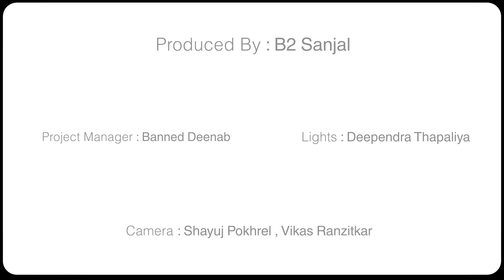KHOJ - ShreeGo & B2 (Official Acoustic Version)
At Studio 5150

Written / Performed by ShreeGo

Directed By Shayuj Pokhrel
Music Produced by B2

Camera : Vikash Ranzitkar, Shayuj
Lights : Dipendra Thapaliya
MUA : Smriti

Special Thanks
Sasuke , Baneed Deenab , Dipit Raj , Syrus RajBhandari

Supported By ,
Canvaso Nepal
Newmew
Express eats